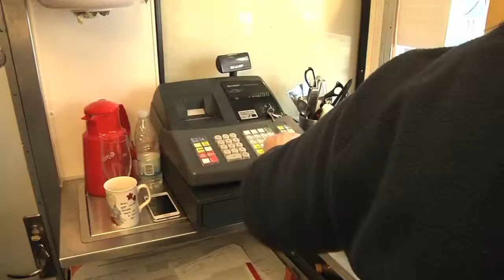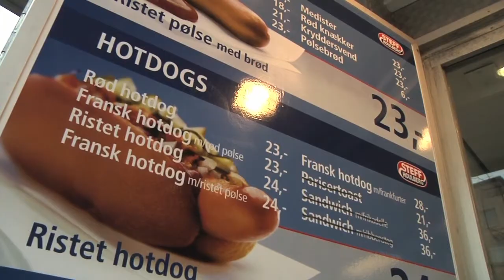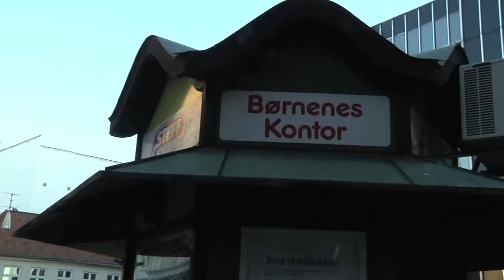Children's Office- Denmark